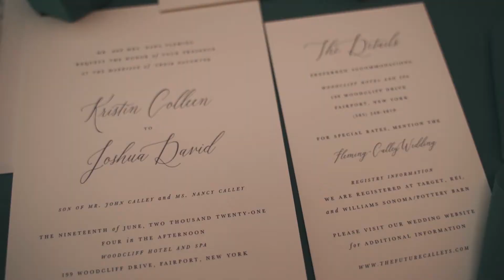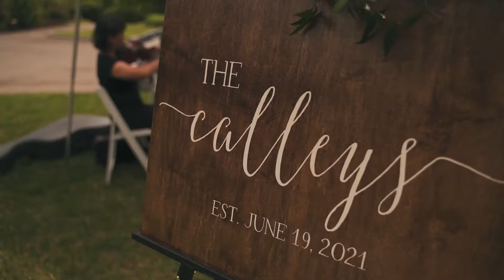Calley Highlight Video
Rochester NY Wedding Videographer